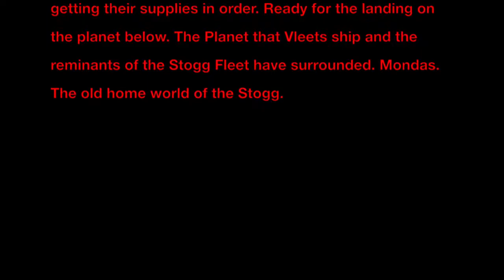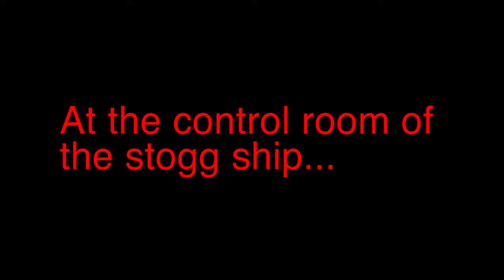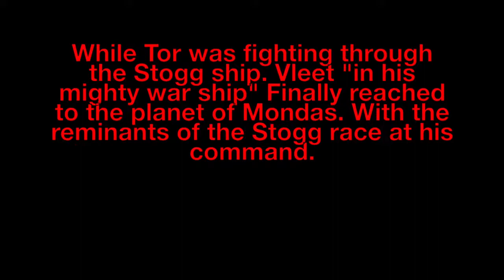Tor Forlex Ep12 | "A LOT TO TAKE IN"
This episode to date is by far the longest & Hardest to edit. If anyone is confused or is lost in anyway in this episode. I will link you to the episodes that explains the parts in this episode.